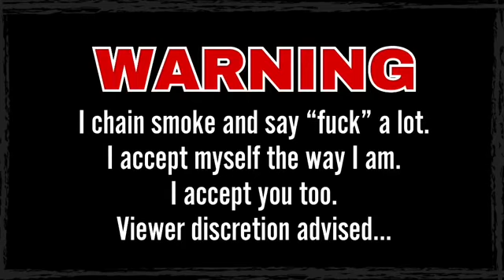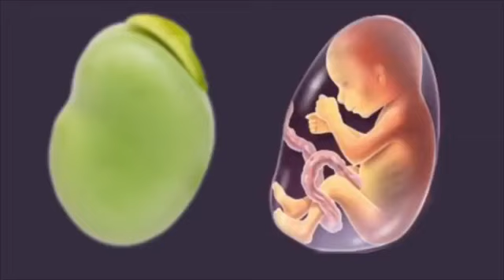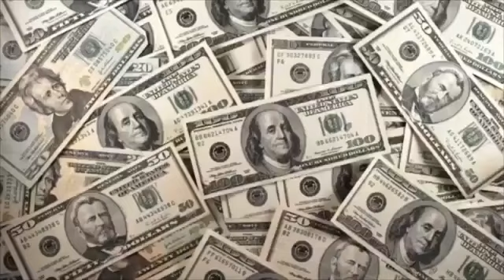OLD VIDEO OF MINE FROM 2017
This is an old video of mine, and i wanted to save it.  Originally uploaded to ‘Jamie Dlux’ 08/15/2017
9Minutes and 11Seconds